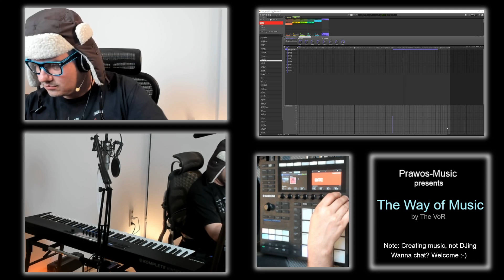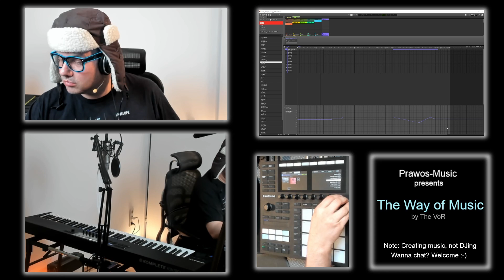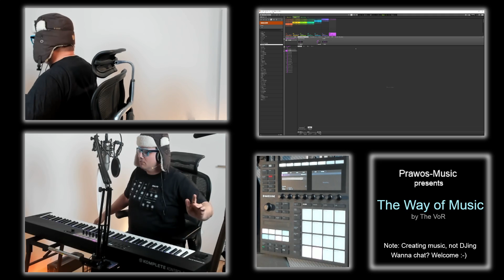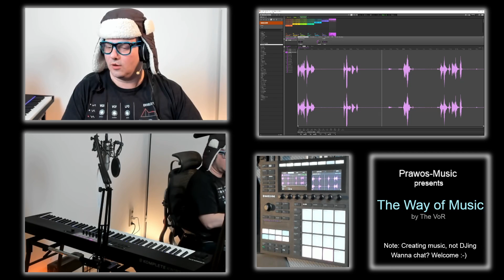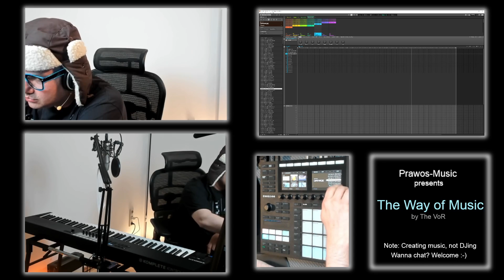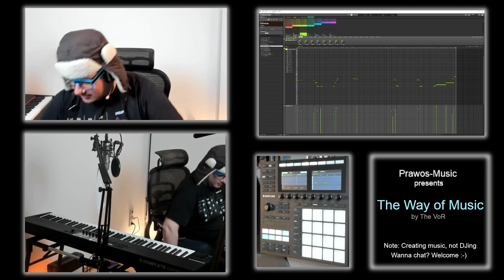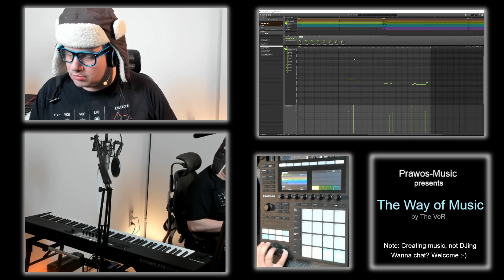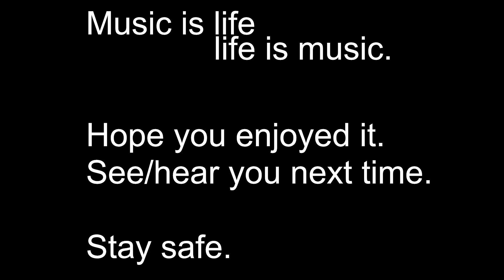The VoR - The Way of Music - #1 - 2022-05-17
The Way of Music, performed by The VoR.
It is about the process of creativity.